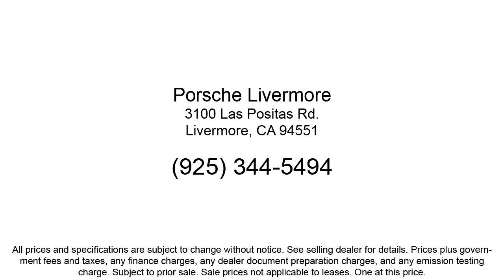2023 Porsche 718 Boxster Convertible Livermore Pleasanton Dublin Tracy San Ramon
2023 Porsche 718 Boxster Convertible Stock Number: PP05443 Vin:WP0CA2A84PS205443.